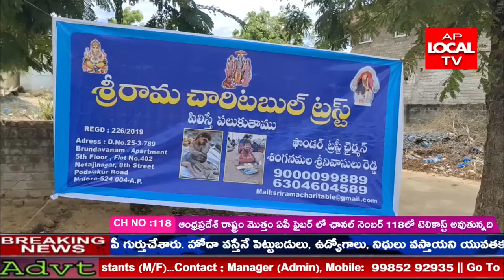నెల్లూరులో లాక్ డౌన్ పూర్తి అయ్యే వరకు మూడు పూటలా భోజన వసతి కల్పించిన శ్రీరామ చారిటబుల్ ట్రస్ట్